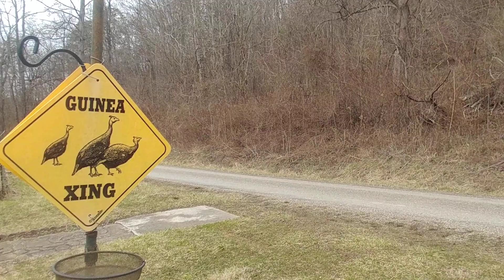Guinea Fowl crossing the road(1)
My guineas crossing the road.